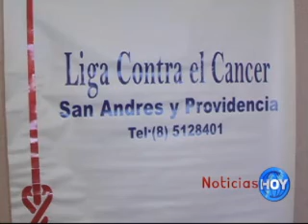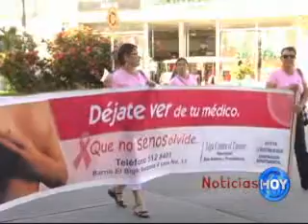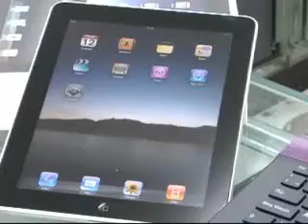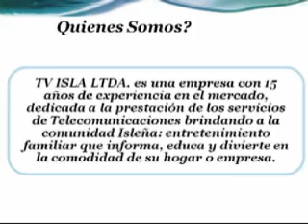NOTICIAS HOY OCTUBRE 9 web